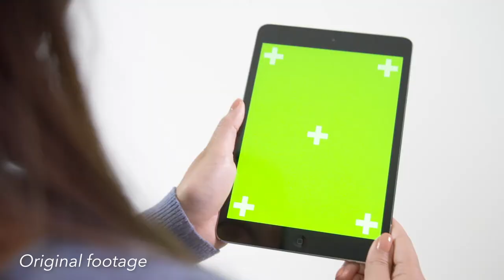Hollie Hogger - Junior VFX Artist Demo Reel, 2021